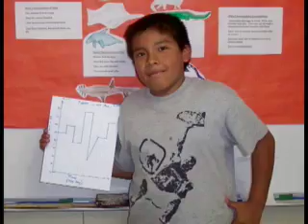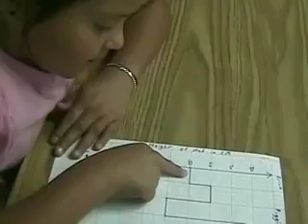Piggies in the Mud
After reading Mr. Archimedes Bath by Pamela Allen, 6th grade students wrote Piggies in the Mud to demonstrate their understanding of water displacement. 4th grade students then read the 6th grade story and created their own illustrations to help them understand the content. They worked with their story, their teacher, and the 6th graders, to create a graph that tells the story of the water in Henry the Pig's mud hole.